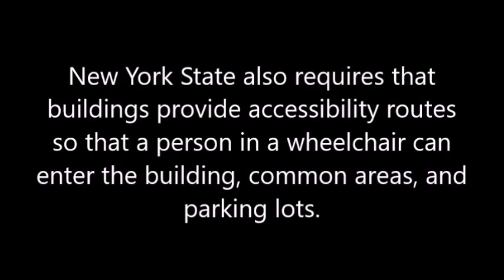Exposed! Mobility Impaired Denied Ep 10 Letters to the Government and Responses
This video features Amy Shannon, a mobility impaired disabled person, who is also an author and a professional book reviewer. In 2005, she was the survivor of a severe domestic assault, which resulted in traumatic brain injuries, and other ailments that progressed over the years. She also has PTSD for her assault, which almost ended her life.

In the past few years, her injured brain became a functional brain disorder, which basically sends incorrect neurological and pain signals to parts of her body. At first, to maintain a stable balance, she used a four footed cane, then moved up to a walker, when the tremors in both hands made it impossible to hold a heavy cane. She used a rollator walker for a while, until she kept falling on the walker, because her feet would give out. Her son raised a GoFundMe page, where friends from around the world (especially in the author community) raised funds so she could purchase a mobility scooter, to help give her more independence, since she can no longer drive safely. She bought herself a manual wheelchair, but having to use her hands to move it around, it became almost impossible, so she saved her money and bought herself an inexpensive ($888) electric wheelchair. It is not the best, as it has limited weight distribution, where the heaviest part of the chair is in the back. Recently, she had a fall going up a ramp to the sidewalk in her wheelchair, and the wheels got caught and she fell, the chair landing on top of her.

This prompted Amy to starting a video series that shows the right way and the wrong way, to be mobility impaired accessible. Just because the regulations are vague, people should know what it is like to be mobility impaired, and how to use aids, so the disabled can maintain at least some of their independence.

The responses in this video are as of the date it was recorded on 8/29/2024. If more responses are received, those will be read in another video at another time.

Feel free to write your Senator, Congressman, local supervisors, mayors, and even the governor of your state to help those who are mobility impaired.